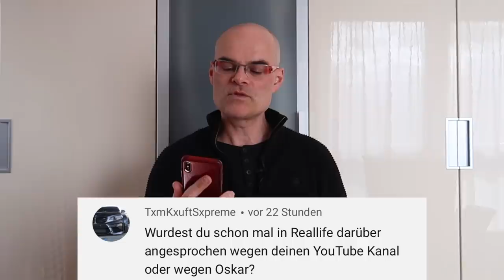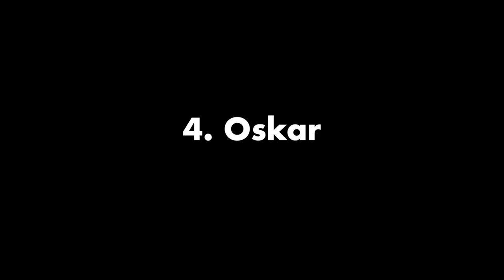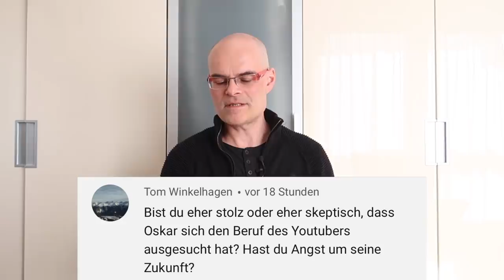Alles über Oskars Dad (Q and A) | dieserdad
Damit ihr wisst, wer ich eigentlich bin, beantworte ich in diesem Video 35 Fragen im Schnelldurchlauf. Viel Spaß damit!!

Gebt auf AppleMusic, Spotify und den anderen Plattformen einfach dieserrdadf bzw. Peter Po ein und ihr findet unsere Songs!